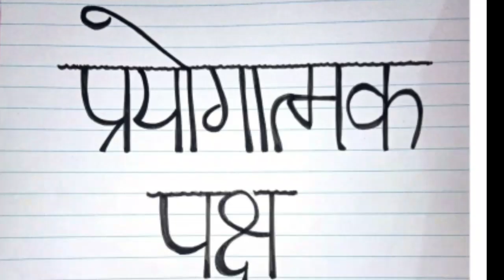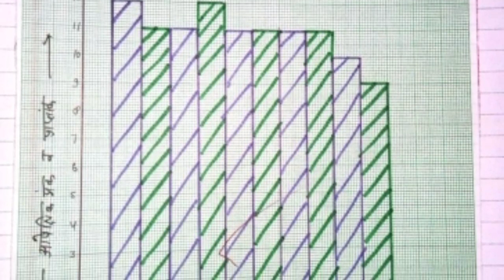intelligence TEST ||बुद्धि परीक्षण B.ed. 1st sem. psychology practical file in Hindi बुद्धि परीक्षण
B.ed. 1st semester psychology practical file in Hindi बुद्धि परीक्षण
pdf